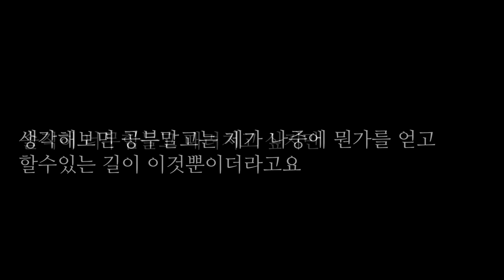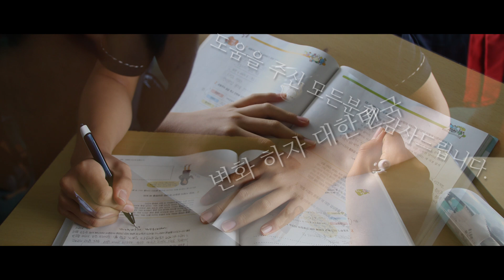단편영상(Short Video) - 대한민국 학생 (Korean student) [Kor/Eng Subtitles]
대한민국 학생들에게 이영화를 바칩니다.
이영화가 지루할수있습니다. 하지만 저는 이것을 모든 전세계사람들에게 전하고 싶습니다. 대한민국 변화하라 7.5.2014

고등학교 1학년때의 개인적인 의견입니다. (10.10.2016)